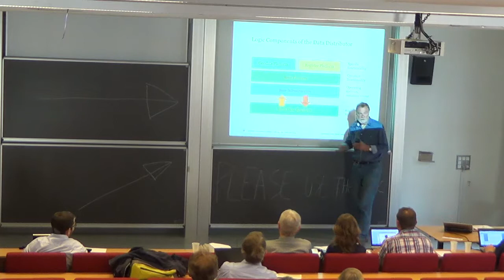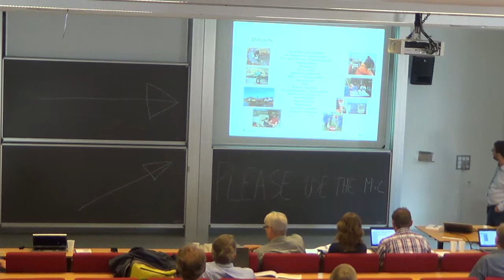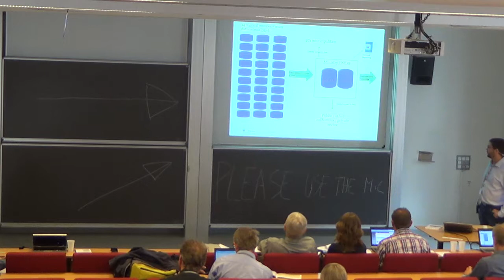INSPIRE Implementation in the Danish Ministry of the Environment Part One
INSPIRE Implementation in the Danish Ministry of the Environment - Environmental Data, from on-site Collection to Compliant INSPIRE Distribution

INSPIRE Implementation In The Danish Ministry Of The Environment 0:01

Basic Data & Model Rules 27:19

Initiative 8.3 -- Quality And Declaration Of Environmental Data 1:02:44